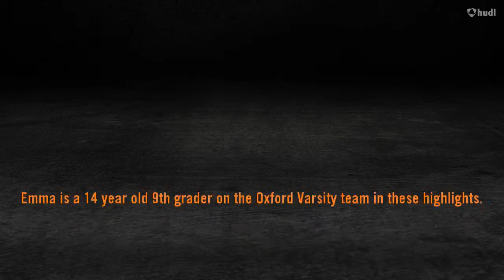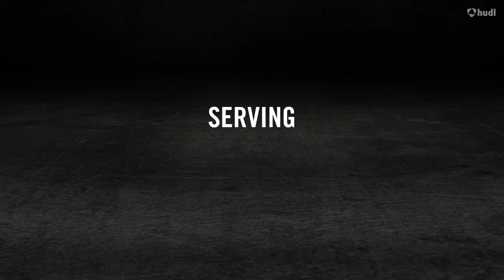2015 Emma Connell Oxford High Volleyball Highlight Video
Emma is a 14 year old 9th grader playing Setter.  Her jersey number is 12.